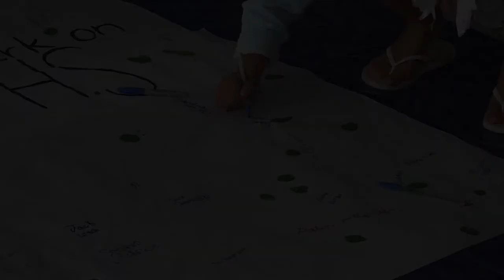Freshman Orientation - Pembroke High School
Incoming Freshman attended Pembroke's High School's Freshman Orientation in August to find out more about the school and what to expect in the coming school year.

Titan TV created this video as part of Pembroke Educational Access. PACTV provides Educational (Public and Government Access) to the town of Pembroke, MA.